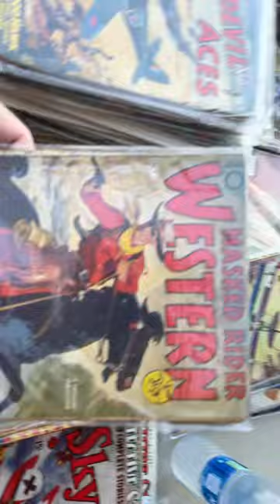Rare comic books and pulp magazines storagewars